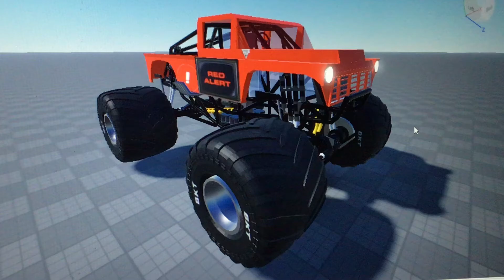Red alert for Duncan Tave